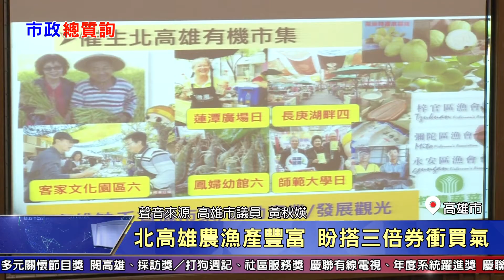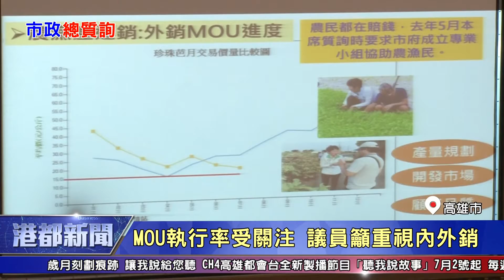1090717【港都新聞】居家檢疫漁工趴趴走 衛生局重罰百萬